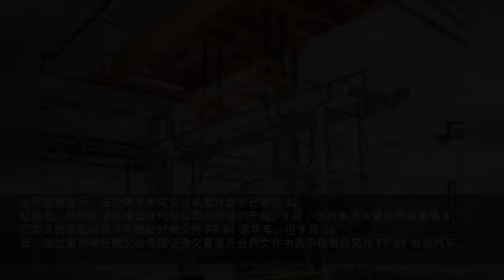法拉第未来晒出工厂实拍图，已有 FF91 车架上生产线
IT之家 10 月 18 日消息，今天上午，法拉第未来在官微晒出了生产线的实拍图，并称 FF ieFactory 继续安装生产设备并开始进行生产前试验。 图片来源：Faraday Future 官方微博 值得一提的是，官方还展示了一台正在流水线上的 FF91 车架，证明该公司确实在生产汽车。 IT之家了解到，9 月 26 日，FF 法拉第未来发布公告，宣布与.
IT之家
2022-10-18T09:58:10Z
IT之家 10 月 18 日消息，今天上午，法拉第未来在官微晒出了生产线的实拍图，并称 FF ieFactory 继续安装生产设备并开始进行生产前试验。
值得一提的是，
IT之家了解到，9 月 26 日，FF 法拉第未来发布公告，宣布与公司大股东 FF Top 就融资和董事会重组达成最终协议，公司现任执行董事长 Sue Swenson 和前任董事长、现任董事 Brian Krolicki 将引咎辞职。不仅如此，公司还获得了来自 Daguan 和美国 ATW Partners 投资机构高达 1 亿美元融资。实际上，这次的任免让贾跃亭重新成为 FF 公司的掌舵者。
公开数据显示，法拉第未来成立以来累计赤字已高达 32 亿美元，然而还没有推出任何可以面向市场的产品。8 月，法拉第未来曾宣布将筹集 6 亿美元的资金以在今年晚些时候交付 FF 91 豪华车。但 9 月 26 日，法拉第未来在提交给美国证券交易委员会的文件中表示将推迟交付 FF 91 电动汽车。